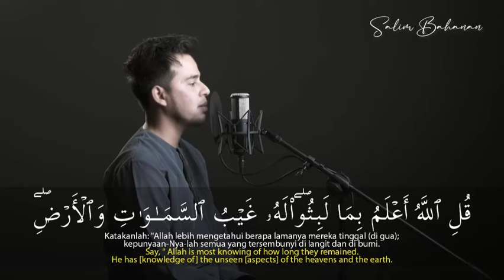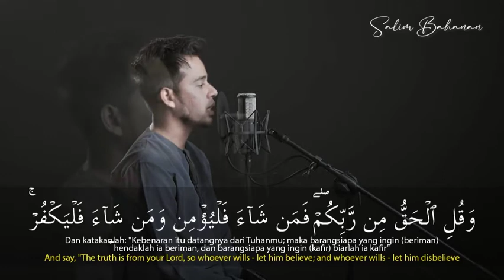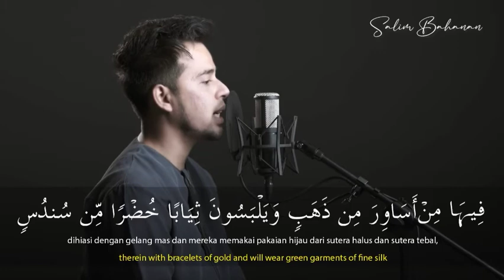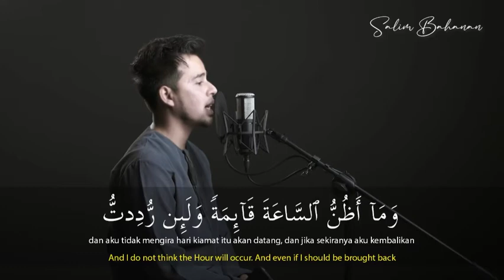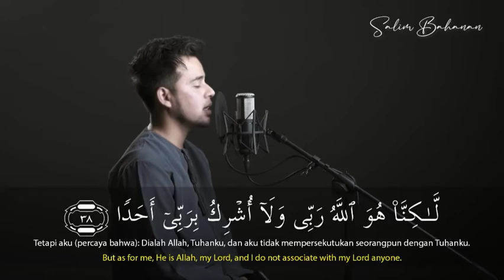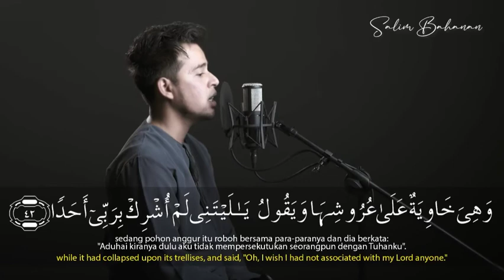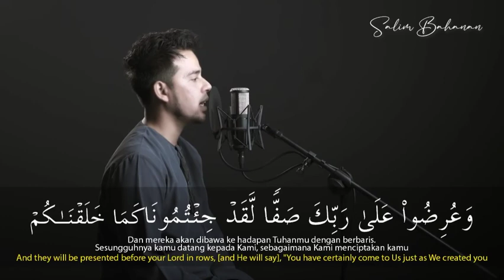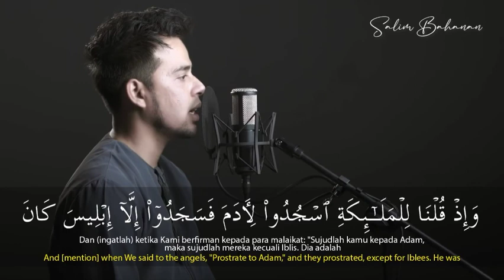Salim Bahanan || Surah Al-Kahf Ayat 25-50 || Quran In Beautiful Recitation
Salim Bahanan || Surah Kahf Al-Ayat 25-50 || Quran In Beautiful Recitation